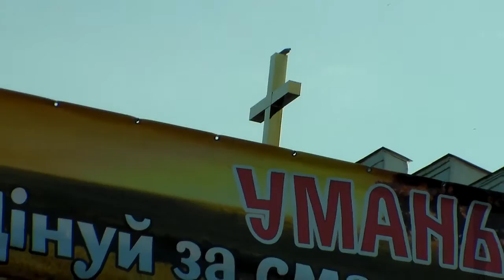Uman musical..Festivals concerts folklore.retro-park group.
Uman musical.Festivals concerts folklore.retro-park group.Europe Day.Rain composition.